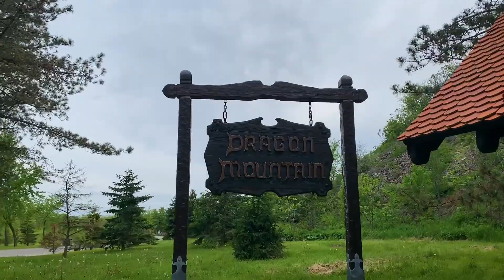Marineland - So Many Parks 34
LJ, Dad, and I brave the vast, mysterious expanses of a Canadian park that is one part Seaworld, one part hopelessly-lost-in-who-knows-where. Seriously though, this is a very bizarre park, but it's home to one of the most unique coasters in the world, as well as a drop tower with one of the best locations for a ride of its type.

This is So Many Parks, So Little Time; a series where I document the many amusement parks I stop by this summer. Join me for some fun times, some great people, and of course the coasters.